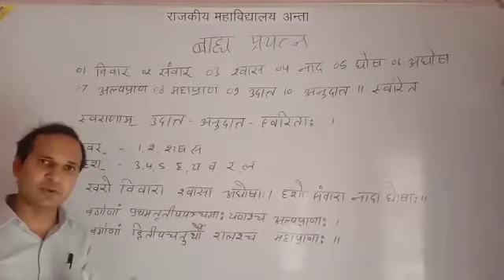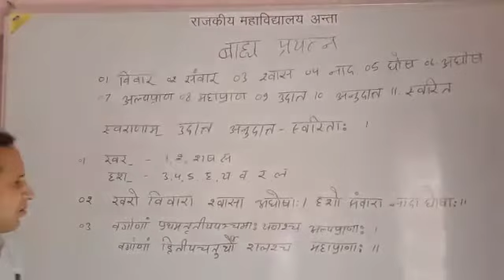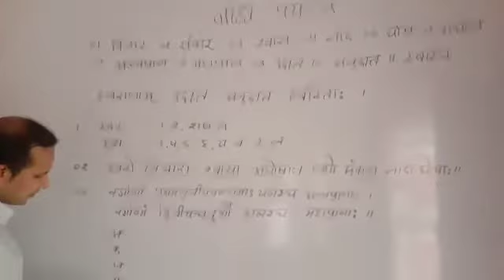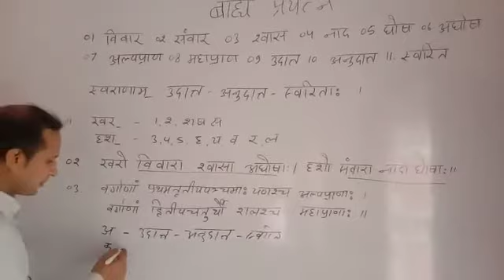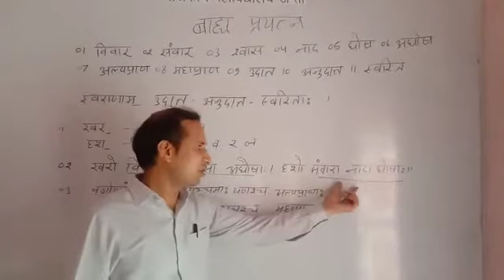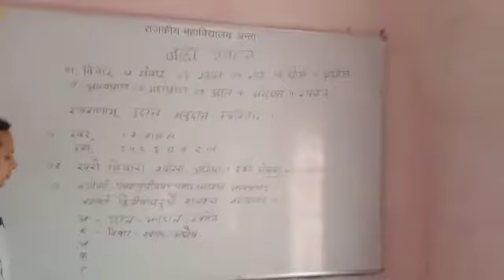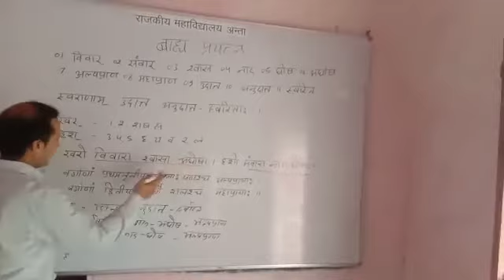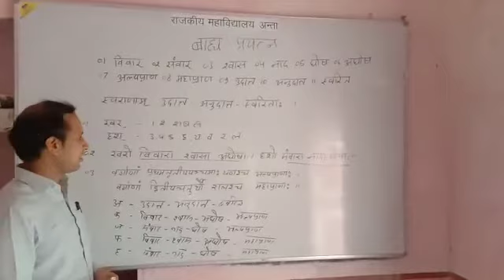बाह्य प्रयत्न (संस्कृत) BA PART I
BA PART I PAPER I